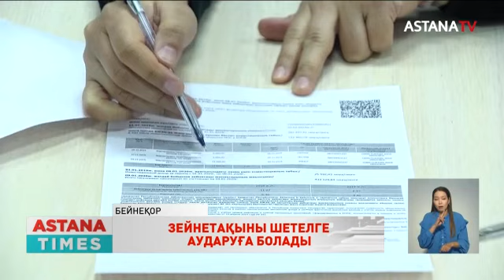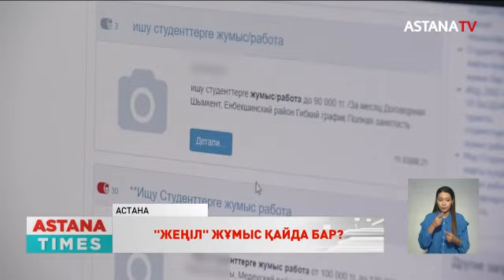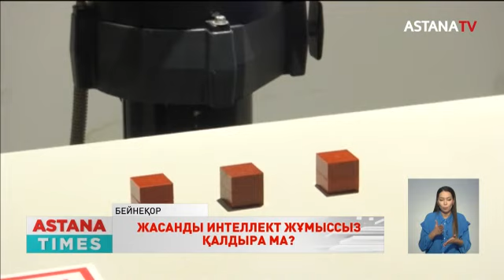Компьютерлік ойынға тәуелділік. Атырау қар құрсауында қалды. Желіде жасанды интеллект пайда болды.